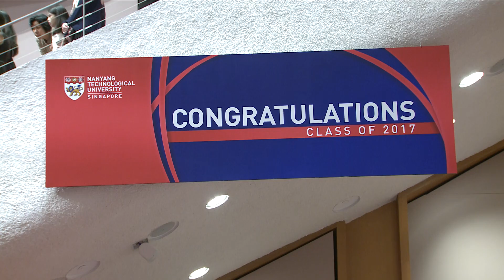NTU Convocation 2017 | Ceremony 01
Nanyang Technological University Convocation 2017 Ceremonies